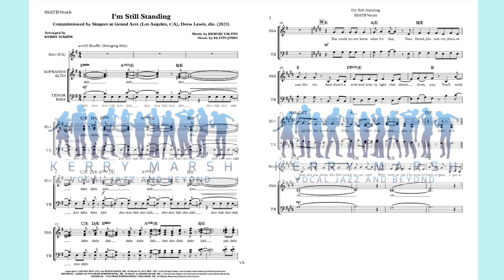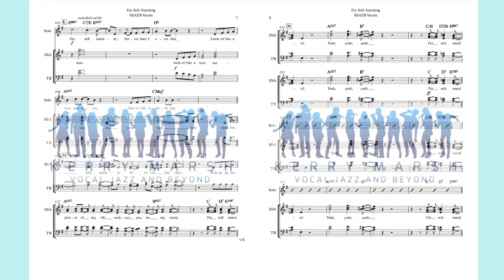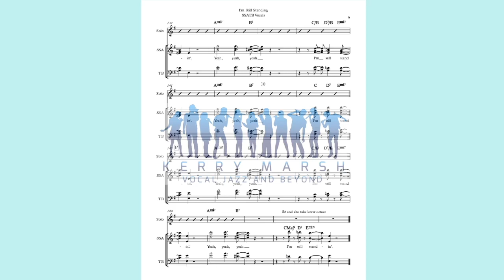I'm Still Standing (SSATB Lv 4) KerryMarsh.com Score Preview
Elton John's "I'm Still Standing" arranged for vocal jazz ensemble with rhythm section by Kerry Marsh.